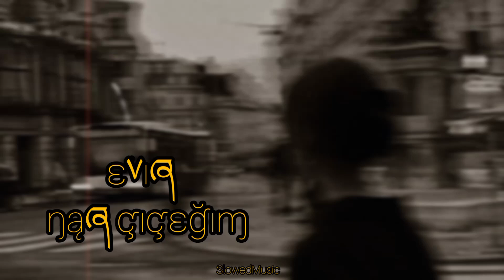Evir - Nar Çiçeğim (slowed)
Sevdadır Adı Zamana Boyun Eymez
Geçip Gitse
Bile Gitmez Bıraktığı İzler
Bahar Aşkın Bahtına Bir Ümit Düşer
Ona Başlar Ama
Kırılır İnceldiği Yerden

Aah Nar Çiçeğim
Sevsemde Hayal Bilirim . .
Gözlerimde Resmin
Kalır Emanet İzlerin

Aah Nazlı Zeynebim
Beni Sevmen Hayal Bilirim
Ilık Rüzgar Savurur
Saçların Bahar Mevsimi . .

Aah Nar Çiçeğim
Sevsemde Hayal Bilirim
Gözlerimde Resmin
Kalır Emanet İzlerin

Aah Nazlı Zeynebim
Ilık Rüzgar Savurur

Saçların Bahar Mevsimi . .

Aah Nar Çiçeğim
Sevsemde Hayal Bilirim
Gözlerimde Resmin
Kalır emanet İzlerin

Aah Nazlı Zeynebim
Ilık Rüzgar Savurur
Saçların Bahar Mevsimi . .